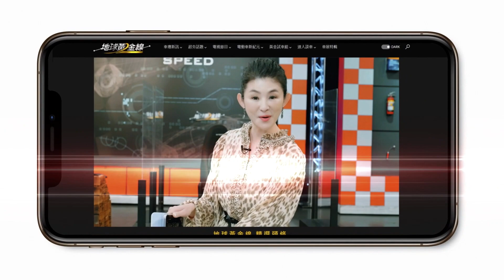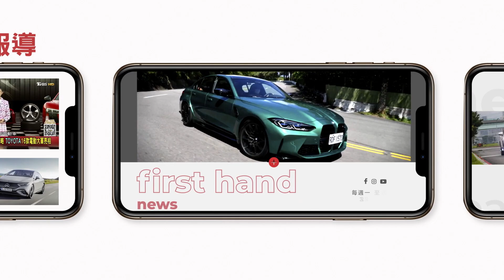跨領域從藝術出發 Kia贊助音樂劇傳遞品牌精神 地球黃金線 20230901 (4/4)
＼地球黃金線𝑳𝑰𝑵𝑬抽獎／保時捷、賓士、BMW、Audi品牌好禮天天抽！